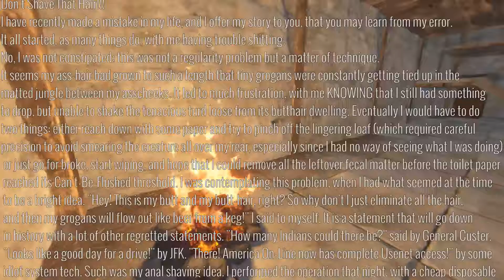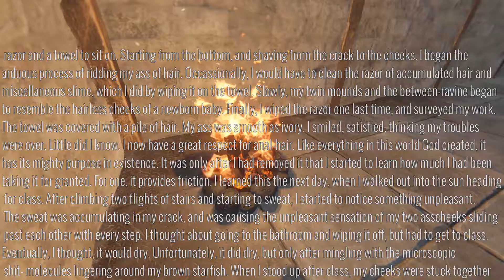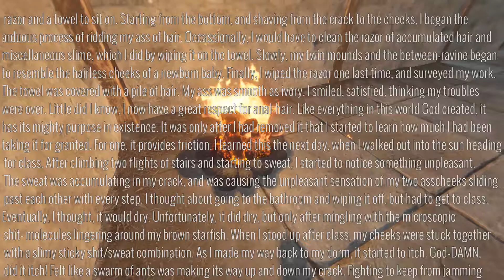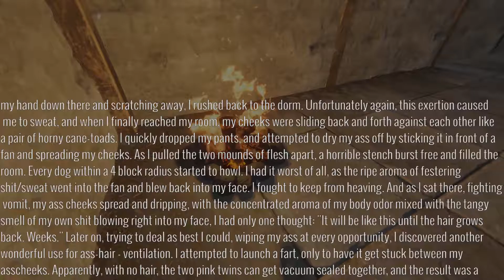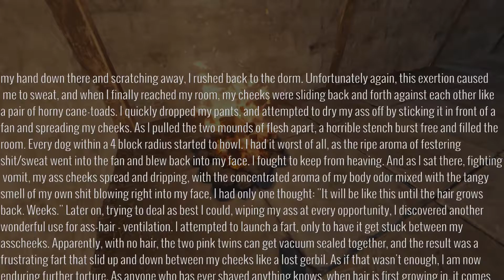DON'T SHAVE THAT HAIR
Story time ('^')6